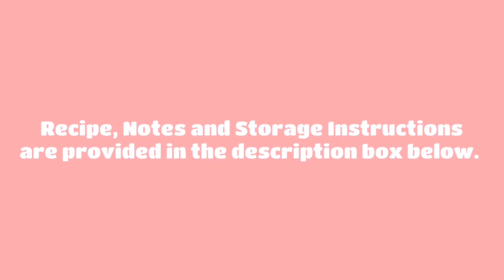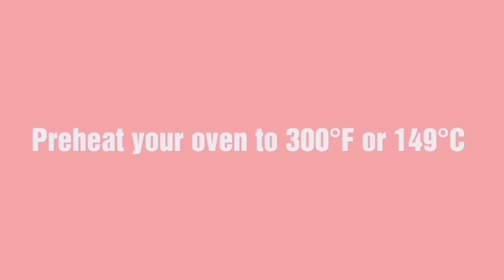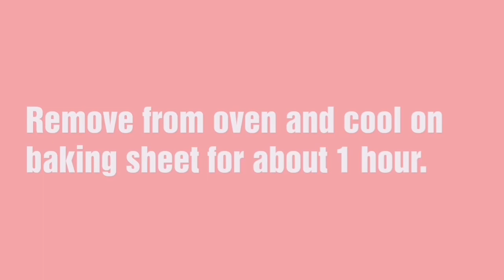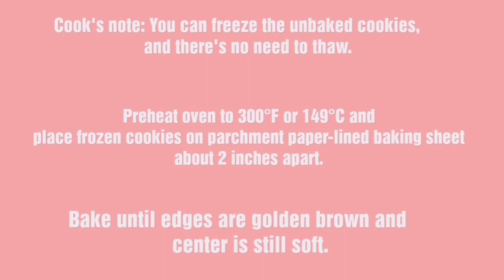First SPACE-BAKED Cookie Recipe REVEALED! | DoubleTree by Hilton's Cookie Recipe Review + Experiment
In this video, we're going to make DoubleTree's FAMOUS Chocolate Chip Cookies!

This recipe makes 26 cookies.

DoubleTree Signature Cookie Recipe

½ pound butter, softened (2 sticks)
¾ cup + 1 tablespoon granulated sugar
¾ cup packed light brown sugar

2 large eggs
1 ¼ teaspoons vanilla extract
¼ teaspoon freshly squeezed lemon juice

2 ¼ cups flour
1/2 cup rolled oats
1 teaspoon baking soda
1 teaspoon salt
Pinch cinnamon

2 2/3 cups Nestle Tollhouse semi-sweet chocolate chips
1 3/4 cups chopped walnuts

NOTES:
*I added 1 cup of white chocolate chips for the 2nd batch
*I used regular and dark chocolate chunks instead of chocolate chips

Since oven temperatures may vary, always check cookies 1 minute before the earliest time stated in recipe to prevent overbaking.

STORAGE:
Cover them with plastic wrap or keep in an airtight containers.

Last year, astronauts on the International Space Station or ISS baked chocolate chip cookies from raw ingredients for the first time but it took 2 hours longer than on Earth.
Making it the first ever food baked in space!

This first-of-its-kind experiment took place over the course
of several days as a result of a partnership with Zero G Kitchen, Nanoracks, and DoubleTree by Hilton.
The experiment also marks Hilton as the first hospitality company to participate in research aboard the ISS.

Nanoracks and Zero G Kitchen, a New York City startup that collaborated with the experiment, are considering more experiments for the orbiting oven and possibly more space appliances.

Tag me if you make this recipe!

Happy Baking!

Photo Credits to DoubleTree by Hilton, Zero G Kitchen and NASA